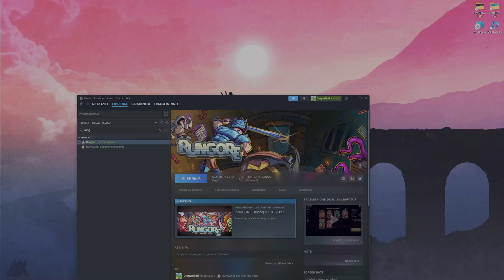Rungore: da Beginner ad Early Access